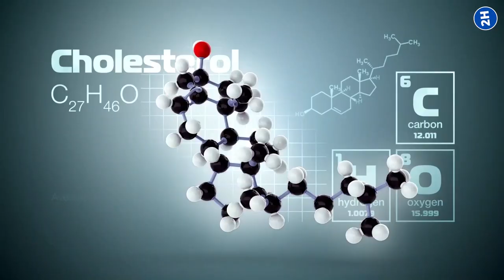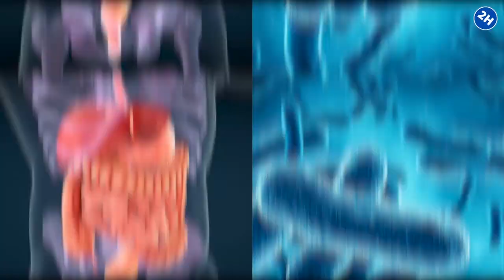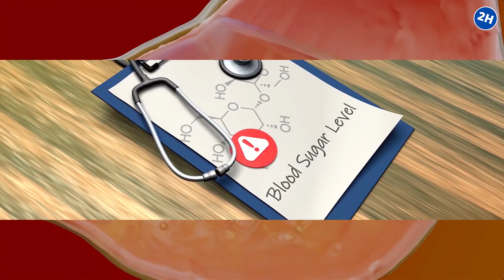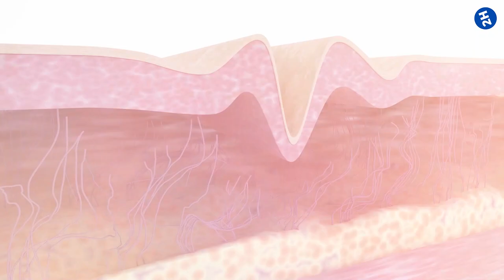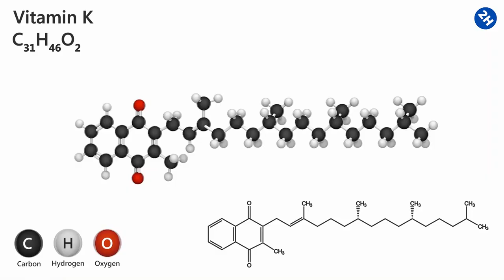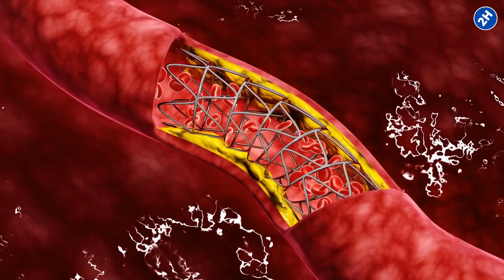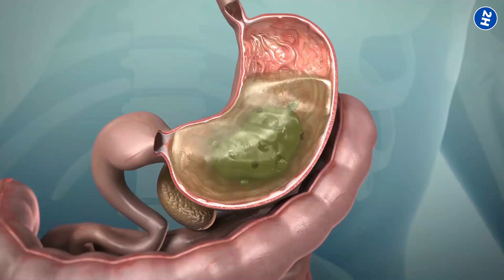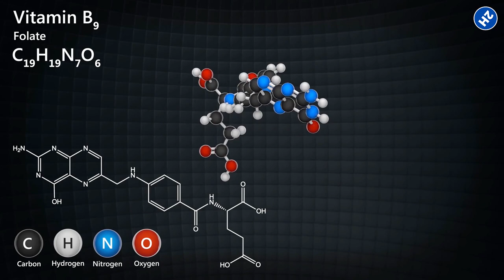ONE AVOCADO A DAY: These Are The Crazy Results!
If you're looking to improve your health, look no further than eating one avocado per day!

Eating one avocado per day is a simple and easy way to improve your health and wellbeing. In this video, we'll show you how eating one avocado can help improve your mood, energy levels, and even your skin! avocado is a great way to add healthy fats to your diet, and it's also a great source of potassium, magnesium, and vitamin E. So put an avocado in your diet, and see the benefits for yourself!

⏰TIMESTAMPS:
0:00 Intro